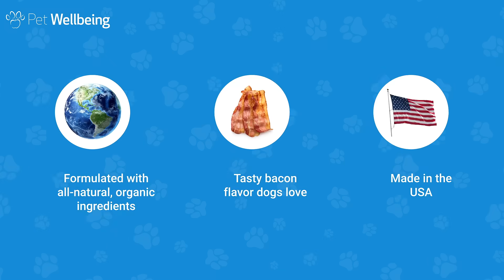Pet Wellbeing - Young at Heart for Dogs' Cardiovascular (Heart & Circulation) Health Support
Young at Heart is a liquid formula for canines, combining eight unique herbs. Together, these herbs have a gentle action on the body to support the health of the heart muscle, heart valves and blood vessels. Young at Heart is designed to be used every day and can safely be used by dogs of all ages, as needed. If your canine is taking prescription medications, please review the precautions.

The heart of a canine is anatomically similar to that of a human. However, the type of support required by a dog for normal heart function is not necessarily the same as it would be for the human heart.

 Young at Heart is a formula designed for your dogs entire cardiovascular system. In particular, it helps to support and maintain the normal muscular integrity of a healthy heart, the valves of the heart, and regular circulation of blood through the blood vessels. Additionally, Young at Heart contains herbs to support the heart's rhythm and healthy blood pressure.